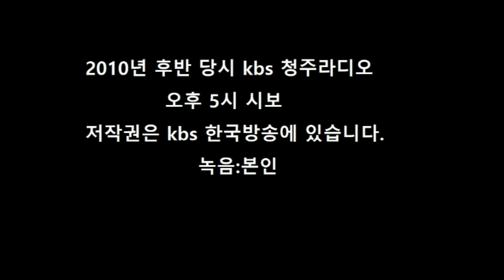2009년에서 2010년후반까지의 kbs 청주라디오 5시시보